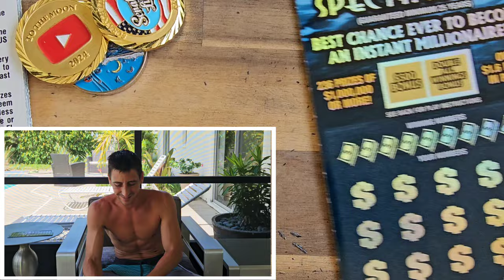⚠️HUGE WINNER⚠️ A REAL 50X MULTIPLER BABY!!! | Scratch Life🚀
Huge Win Its a Real 50C Baby!!So Lucky!!!
$50 $1,000,000 Year for Life Spectacular scratch off tickets from the florida lottery.